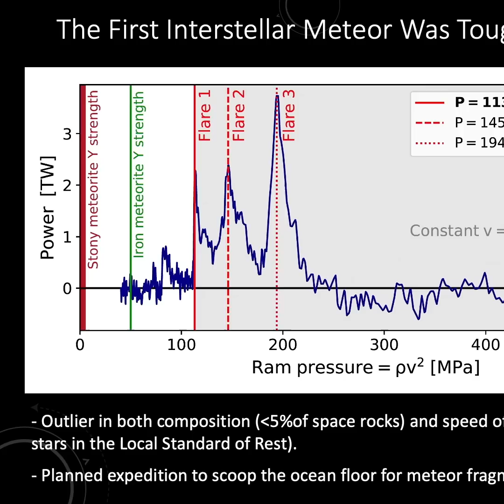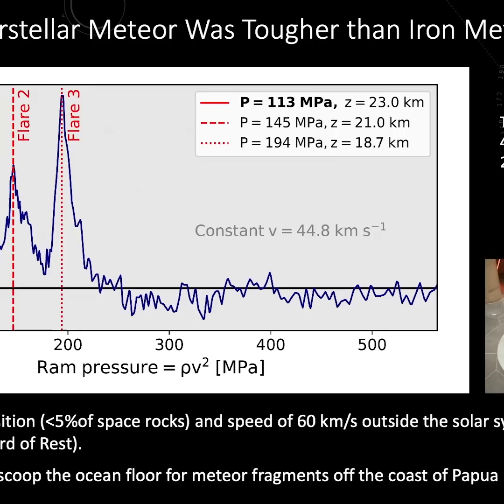This Harvard Professor is Searching for PROOF of Extraterrestrials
With the appearance of ‘Oumuamua and other interstellar objects traveling in and out of our solar system, do we finally have proof of non-terrestrial intelligence? Harvard professor and astrophysicist Avi Loeb joins host Jimmy Church to expose the astronomical data, mineral content, and intricate physics behind these interstellar objects and how science is becoming rewritten with the more we discover.